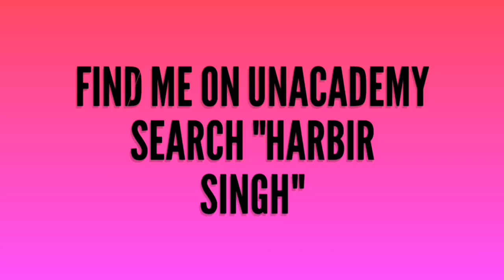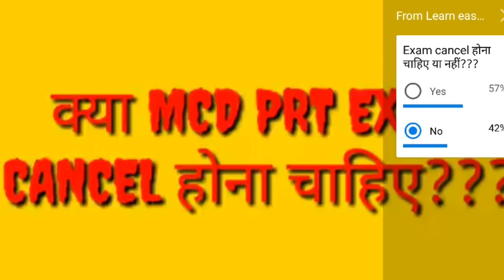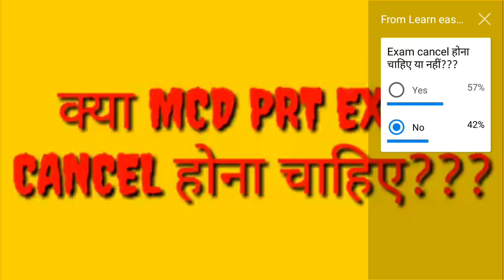Online Vote result. कितने percent % चाहते हैं Exam cancel हो??